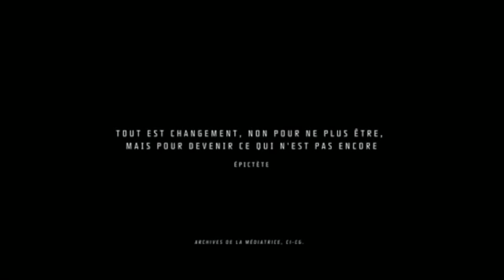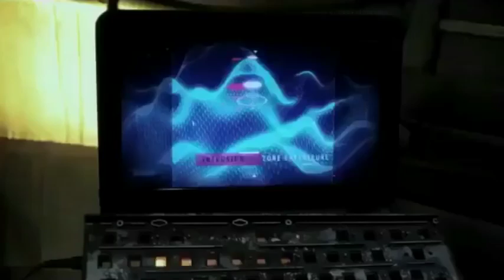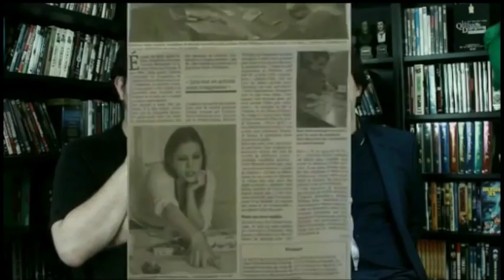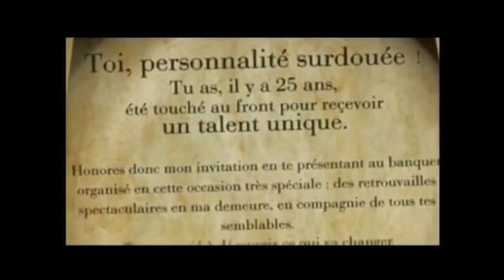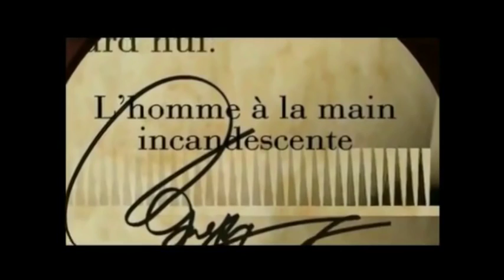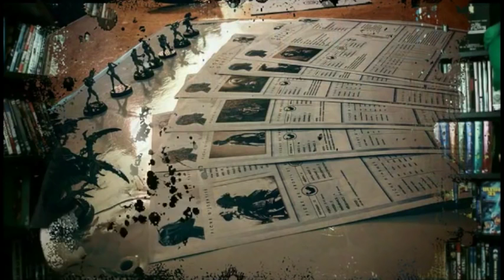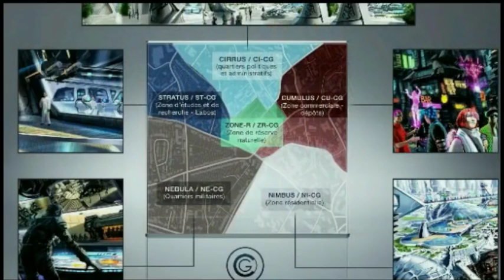Les aventuriers sans XPs Corpus Genesis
Merci encore à Zone Geek, Nurgle et Gillus pour m'avoir fait découvrir leurs studios ! Leur vidéo de base à eux plus de 3000 vues, 153 likes (et 1 dislike) :D Mais qu'on se le disent, cette vidéo montre tout le plaisir et la richesse de l'univers de Corpus Genesis.

Voici un petit hors-série pour vous faire découvrir le monde passionnant de Corpus Genesis.